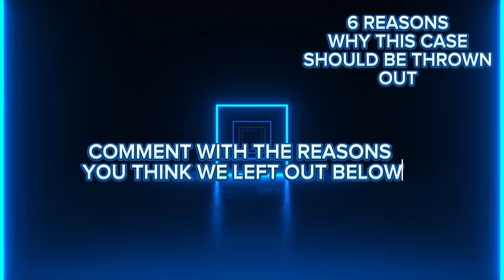6 REASONS JUDGE RATHA SHOULD THROW OUT THE SENZO MEYIWA CASE NOW! BEFORE MORE DAMAGE IS DONE!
In this video we talk about 6 REASONS JUDGE RATHA SHOULD THROW OUT THE SENZO MEYIWA CASE NOW! BEFORE MORE DAMAGE IS DONE!